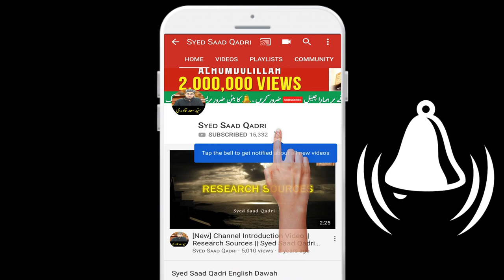GAIR MUSLIM KE LEYE DUA E MAGHFIRAT Mangna kaisa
Deceased bollywood actors,
Asking for forgiveness for bollywood actors,